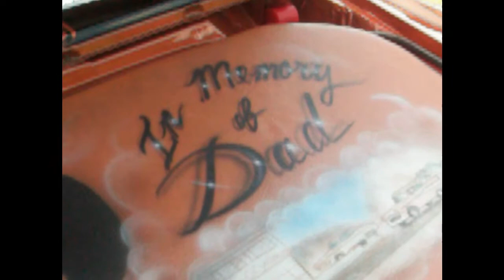All I need is my Bowtie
5 B4 8 INC brings to you another hit with scenes from the Chevy Vs Ford Show 2011